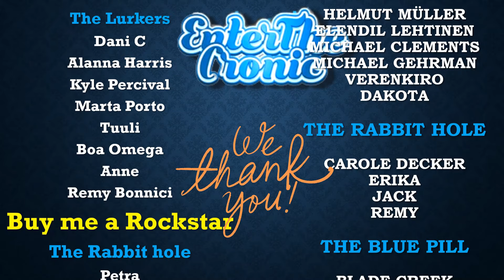Dedicated to the crew of ARA San Juan | TARJA - Spirit of the Sea | Reaction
Socials